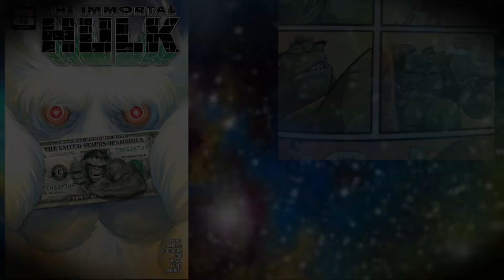Immortal Hulk 31-33: Suprisingly Ewing Gives Us A Pretty Awsome Xemnu Story